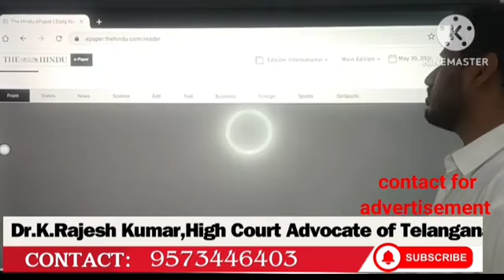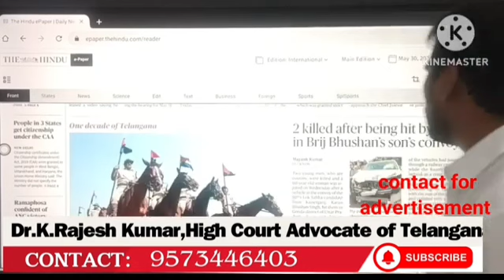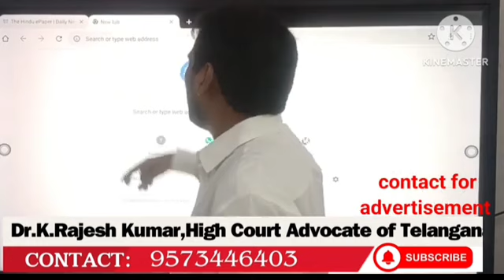Hindu News Analysis 30-05-2024 | by Dr.K.Rajesh Kumar | watch on YouTube